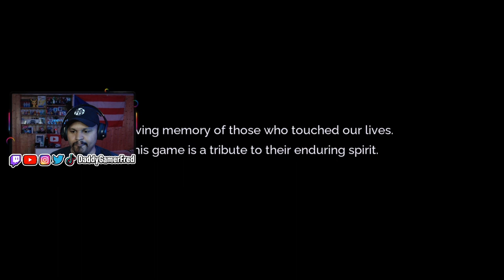2024 IS THE YEAR OF METROIDVANIAS ! TALES OF KENZERA: ZAU STEAMNEXTFEST DEMO AVAILABLE NOW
Follow Daddy Gamer Fred
◉ YouTube Member: ​
◉Nintendo Switch Friend Code : SW- 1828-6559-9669
◉PSN : DaddyGamerFred
◉Pokèmon G0 Trainer Code : 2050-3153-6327